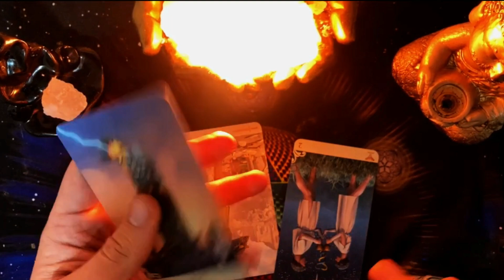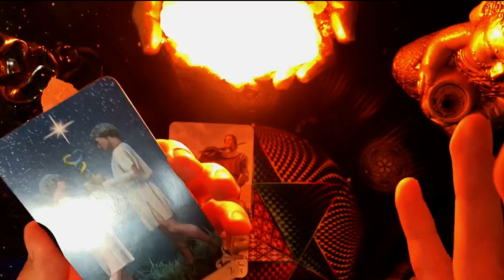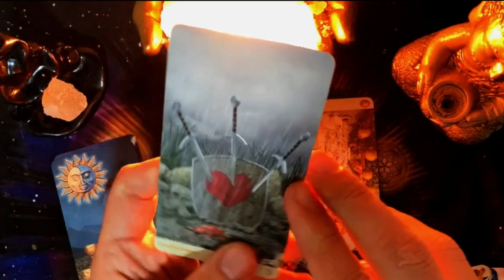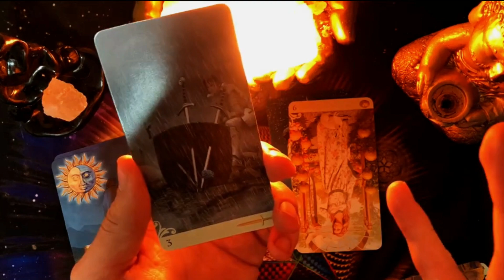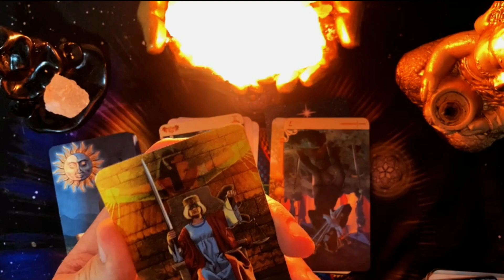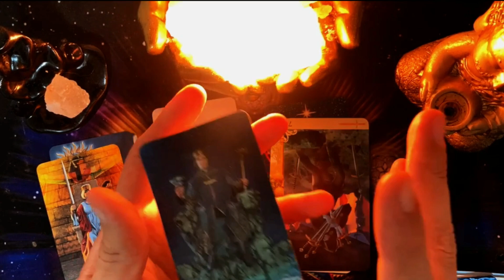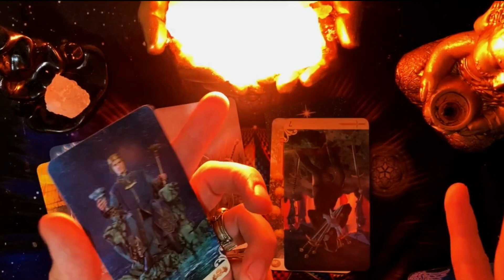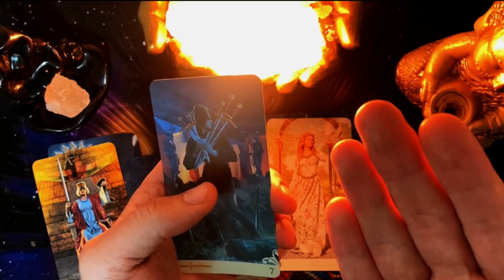💗LIBRA ♎𝐓𝐄 𝐀𝐂𝐎𝐑𝐃𝐀𝐑Á𝐒 𝐃𝐄 𝐄𝐒𝐓𝐀 𝐋𝐄𝐂𝐓𝐔𝐑𝐀 𝐌𝐈𝐑𝐀 𝐐𝐔𝐈𝐄𝐍 𝐋𝐋𝐄𝐆𝐀 𝐀 𝐓𝐔 𝐕𝐈𝐃𝐀 𝐀 𝐃𝐀𝐑𝐓𝐄 𝐌Á𝐒 𝐐𝐔𝐄 𝐀𝐌𝐎𝐑💎💞 AMOR agosto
53:55 REPRODUCIENDO nuestra verdad.

RickyEdit 1.2 M de vistas hace 2 días • 4.6K VPH twitch insta twitter discord tiktok

30:38 REPRODUCIENDO las mentiras y manipulaciones de dalas review. (parte 1)

RickyEdit 697 k vistas hace 1 día • 7.3K VPH twitch insta twitter discord tiktok

18:49 REPRODUCIENDO Todos los Países del Mundo Compiten por $250,000

MrBeast 78 M de vistas hace 2 días • 430.2K VPH Consigue mi skin dorada GRATIS por tiempo limitado jugando el evento de MrBeast en Stumble Guys. Llena un prerregistro para ser el primero en...

3:16 REPRODUCIENDO Resumen de FC Barcelona vs Cádiz CF (2-0)

LALIGA EA Sports • 1.5 M de vistas hace 1 día • 15.8K VPH El FC Barcelona logró la primera victoria de la temporada gracias a los tantos de Pedri y Ferran Torres ante el Cádiz CF BarçaCádiz J2 LALIGA EA Sports 2023/2024 Suscríbete al canal...

3:02 REPRODUCIENDO Resumen de UD Almería vs Real Madrid (1-3)

LALIGA EA Sports • 1.9 M de vistas hace 2 días • 7.3K VPH Remontada del Real Madrid contra la UD Almería a domicilio con un doblete de Bellingham y un gol de Vini Jr. AlmeríaRealMadrid J2 LALIGA EA Sports 2023/2024 Suscríbete al canal oficial...

12:39 REPRODUCIENDO Carlos Alcaraz vs Novak Djokovic | Cincinnati 2023 Final Highlights

Tennis TV 2.6 M de vistas hace 1 día • 63.4K VPH You won't be able to believe your eyes... WHAT A MATCH.

7:49:02 REPRODUCIENDO PILLA PALOMITAS, ESTO ES UN JUEGAZO 🤖 - Detroit: Become Human ft. Masi #1

IlloJuan 592 k vistas hace 1 día • 14K VPH Qué GANAZAS teníamos de jugar a esto juntos. Hace 5 años nos lo pasamos pero cada uno por su lado. Volvemos para ver qué final sacamos juntos. Detroit es una delicia. Probablemente el mejor...

1:38 REPRODUCIENDO La reacción de Jenni Hermoso al beso de Luis Rubiales en el Mundial de Fútbol | EL PAÍS

EL PAÍS • 494 k vistas hace 1 día • 15.2K VPH Desde el vestuario de la selección española de fútbol, campeona del Mundial de Australia y Nueva Zelanda, las jugadoras han emitido en directo la fiesta por sus redes sociales. Entre ellas,...

SHORTS REPRODUCIENDO A quien se parece más mi padre?

Celia Reina • 873 k vistas hace 1 día

24:24 REPRODUCIENDO Así FUNCIONAN los RETENES o ALCABALAS en VENEZUELA (S23/E3) VUELTA AL MUNDO en MOTO CHARLY SINEWAN